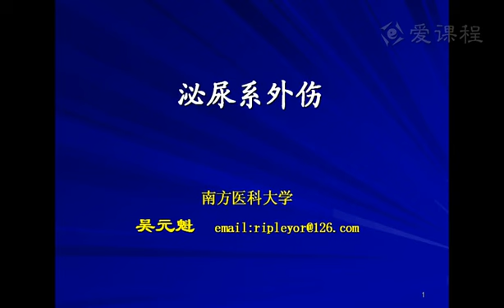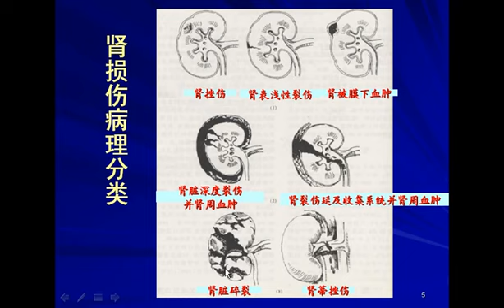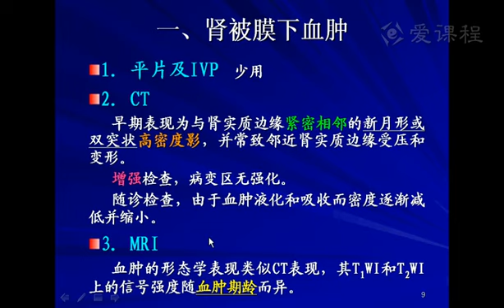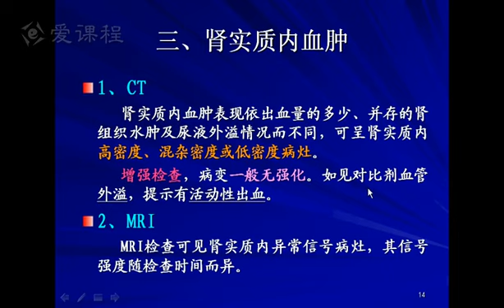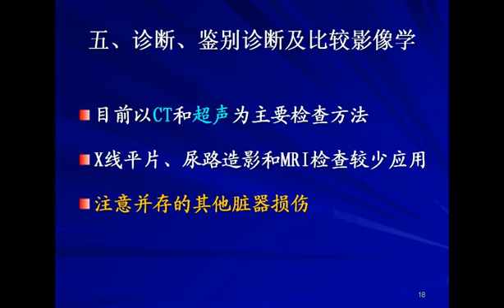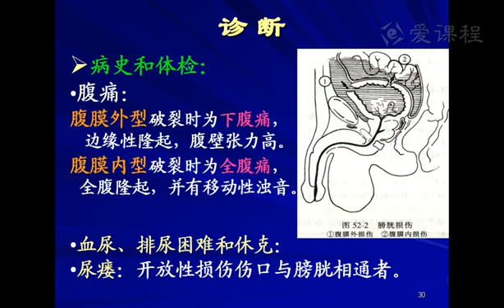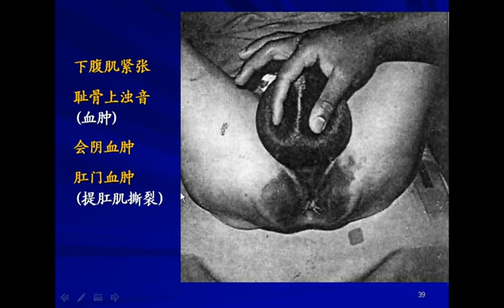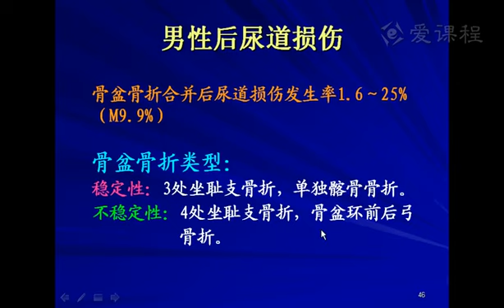124 教学录像 泌尿系外伤、腹膜后间隙疾病的影像诊断 1 南方医科大学 医学影像学